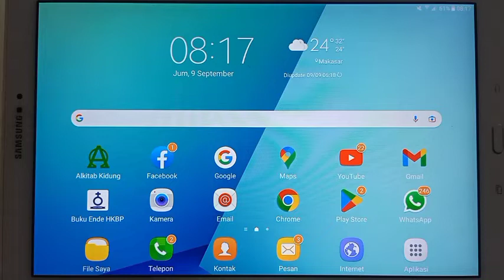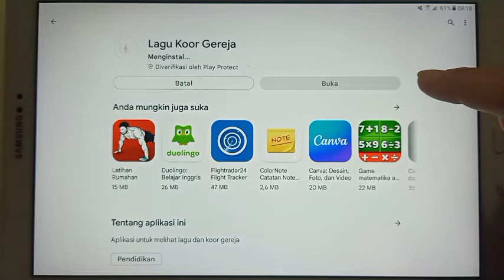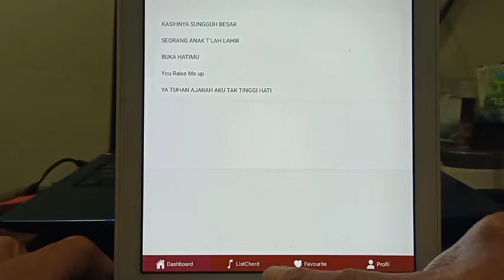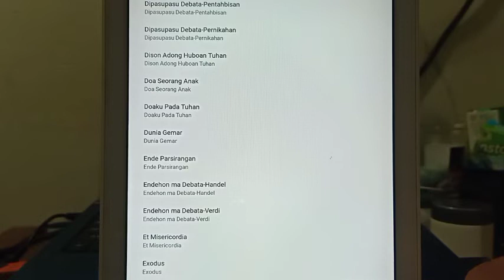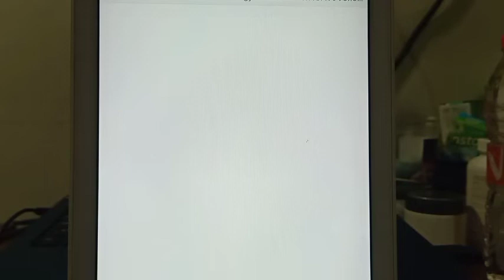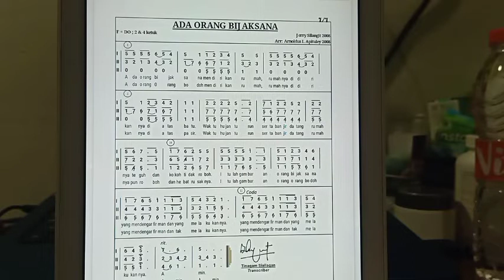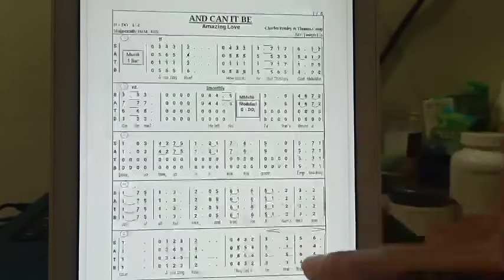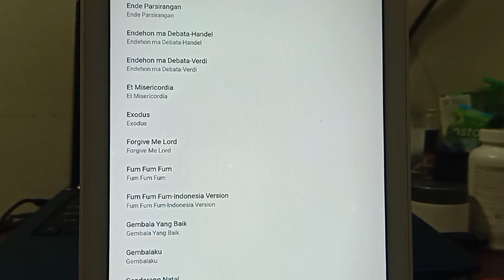APLIKASI LAGU KOOR GEREJA PADA PLAY STORE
Salah satu cita-cita saya yang lama terwujud sebagai aktivis Paduan Suara Gereja adalah membuat aplikasi Lagu Koor Gereja. Terpujilah Tuhan yang telah memperkenankan terbitnya aplikasi Lagu Koor Gereja ini setelah melewati berbagai kendala.

Aplikasi Lagu Koor Gereja ini berisi ratusan partitur Koor Gereja yang telah diketik ulang dengan rapi dan benar.

Aplikasi Lagu Koor Gereja ini terdiri dari 4 kategori: Mixed Choir (Paduan Suara Campuran), Male Choir (Paduan Suara Pria), Female Choir (Paduan Suara Wanita) dan Children Choir (Paduan Suara Anak). Untuk saat ini belum ada partitur koor kategori Female Choir namun ke depannya akan diposting juga.

Aplikasi Lagu Koor Gereja ini dapat langsung digunakan setelah menginstalnya pada gadget android kita masing-masing.

Akan tetapi bila Bapak/Ibu membutuhkan file pdf-nya dapat menghubungi kami melalui;
- WA: 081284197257 atas nama Tinagam Siallagan